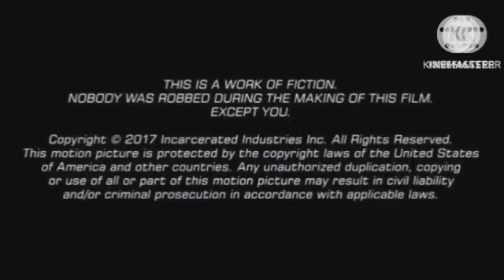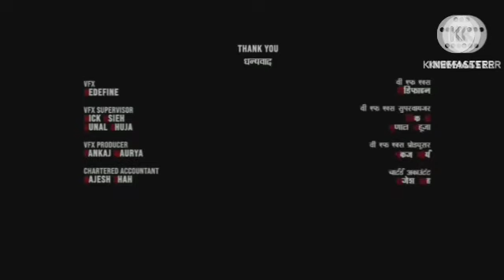JUDAI 1997 Review Explained & Facts HD | Anil Kapoor | Sridevi |Paresh Raval|Johni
This is not a Movie. I have discussed JUDAI 1997 facts, Satellite & OTT Details, Preproduction-Post Production & Filming Details, Budget & Worldwide Lifetime Box-Office Collection Details, deep story analysis & Explanation